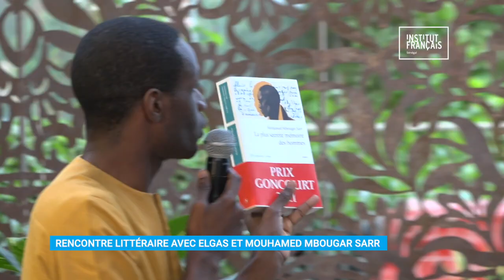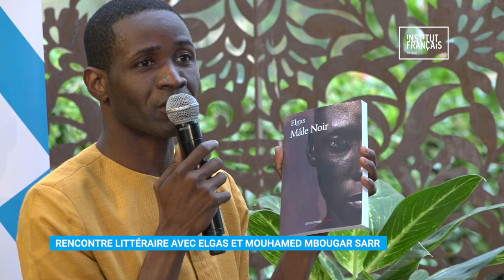Rencontre littéraire⎮Elgas & Mbougar Sarr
Lors de cette rencontre, le Goncourt 2021 décrypte la dernière sortie littéraire d'Elgas : "Les bons ressentiments : essai sur le malaise post-colonial."